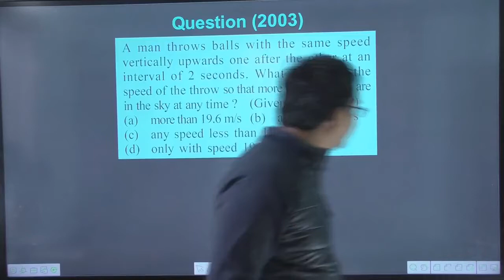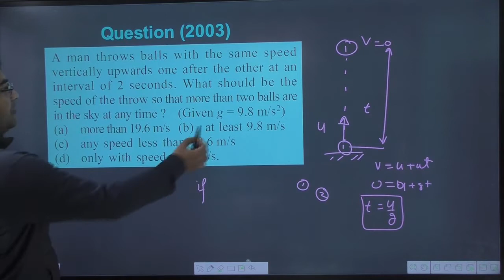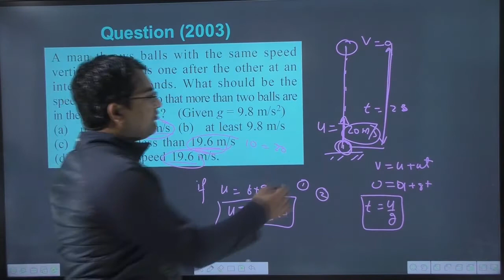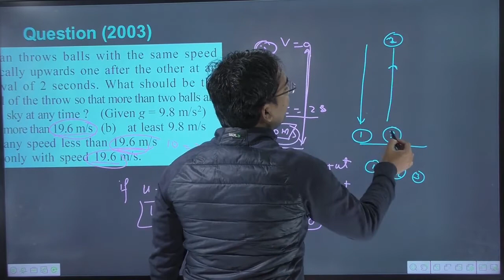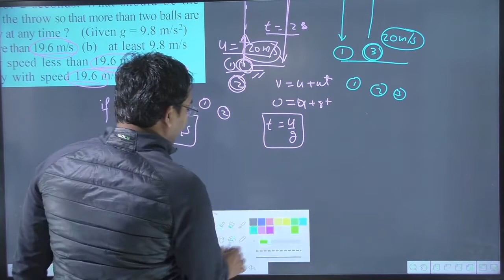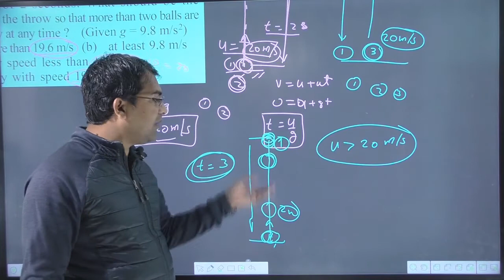A man throws balls with the same speed vertically upwards one after the other at an interval of 2